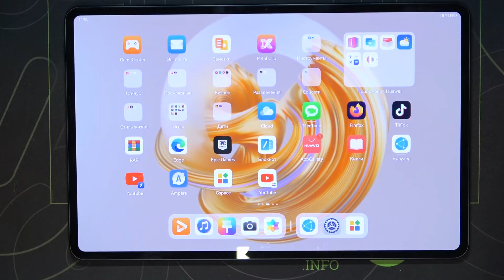Как очистить историю на HUAWEI MatePad Pro 12.6 2022? / Удаляем историю HUAWEI MatePad Pro 12.6 2022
Вам срочно нужно почистить историю вашего браузера на HUAWEI MatePad Pro 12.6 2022, но проблема в том, что вы совсем не понимаете, как это можно сделать на HUAWEI MatePad Pro 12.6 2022. Сегодня наш сотрудник покажет, а главное научит вас, правильно и безопасно очищать всю историю вашего браузера на HUAWEI MatePad Pro 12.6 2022.

Как чистить историю поиска на HUAWEI MatePad Pro 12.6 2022? Где чистится история браузера на HUAWEI MatePad Pro 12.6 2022? Можно ли очистить историю браузера на HUAWEI MatePad Pro 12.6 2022? Как удалить историю просмотров на HUAWEI MatePad Pro 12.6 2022?